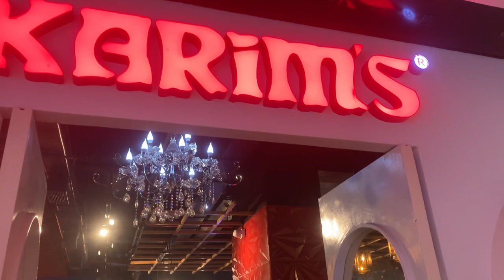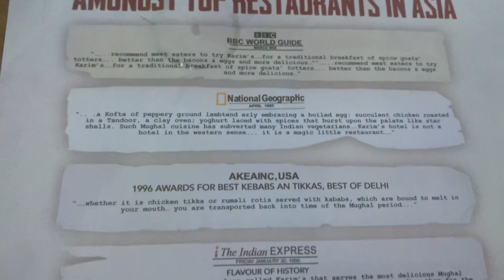Food vlog |karims restaurant |Gokulam mall |kozhikodu |calicut restaurants |Kerala |malayalam